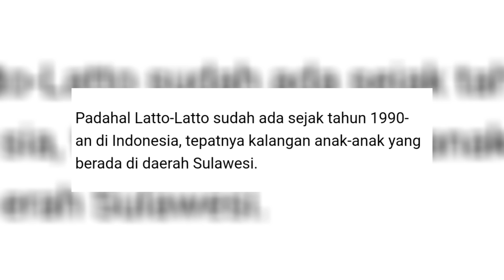LATTO LATTO KIAN MERESAHKAN!! Semua Main Latto Latto..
Title: All About the Riff
Genre: Classic Rock / Hard Rock / Metal
BPM: 180
Written and performed by: RockSounds